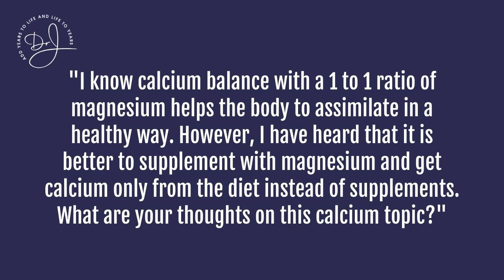Calcium supplements and heart disease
Dr. Jaffe discusses the need for magnesium supplementation rather than calcium supplementation for cardiovascular health. Watch to learn why, and get more information in this informative video!